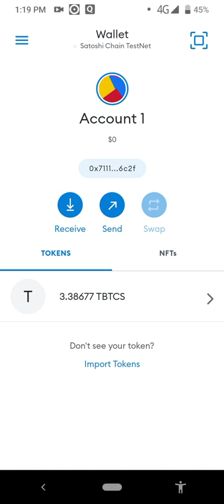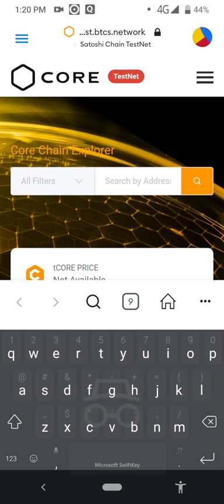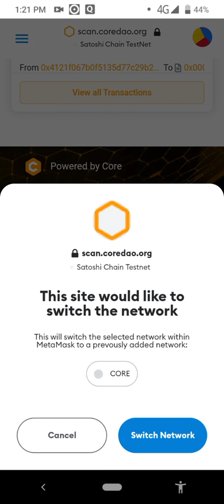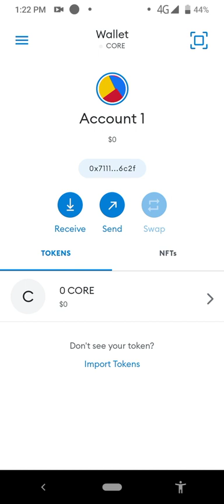simple steps on how to add Satoshi Core wallet to your Metamask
This Short video is for cryptocurrency learning purposes.

Many people are finding it difficult to add Core wallet address to their Metamask App, this is due to possibly outdated Android version, bad network or insufficient data.

In this short video, you will learn how to add Core wallet to your Metamask with ease, just follow the process.